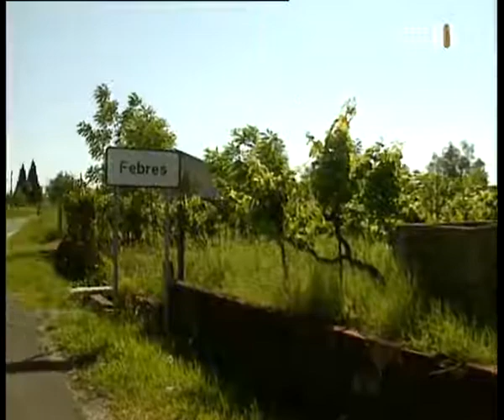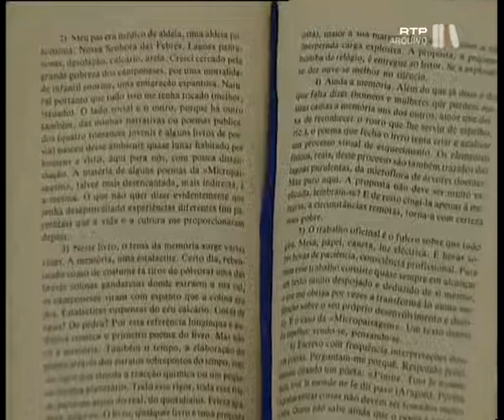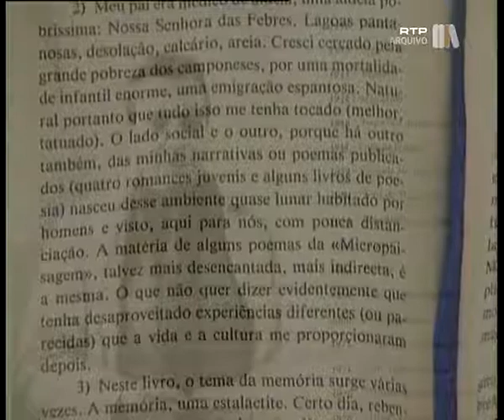Vila de Febres - Terra de Ouro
Vila de Febres pelo professor José Hermano Saraiva.
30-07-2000